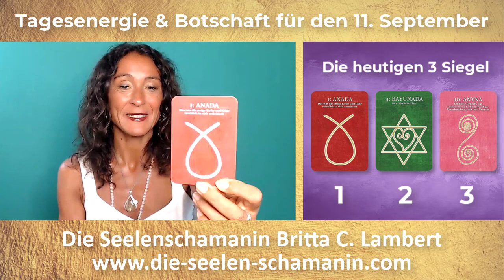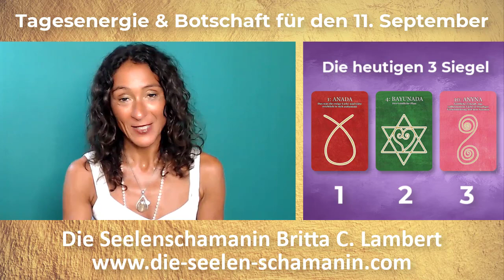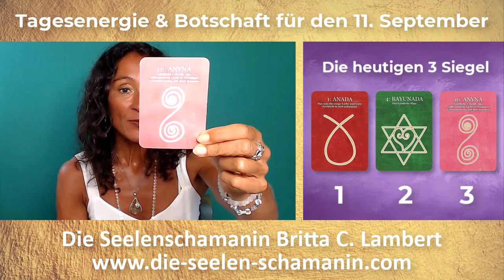Tagesenergie & Tagesbotschaft 11. September 💜🕉️ Dein Licht erden